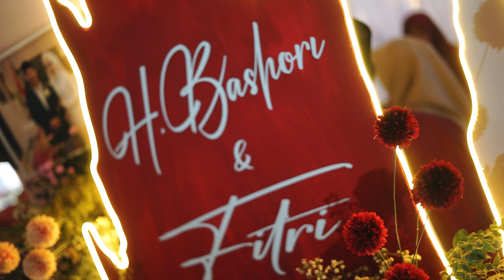NEMEN ( cover ) by YELLOW ENTERTAINMENT feat WORO WIDOWATI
Vocal : Zeli Partin
Drum : Fitron
Bass : Bayu Martinus
Guitar : Tony Aksa
Keyboard & Sequencer : Panji
Saxophone : Alon